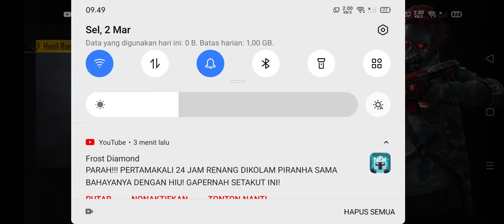PUSS RANK SOLO HAMPIR BOYYAHH